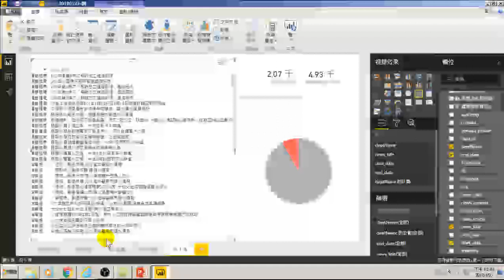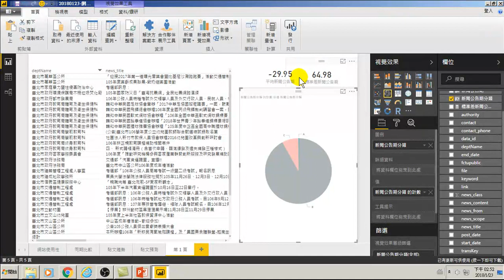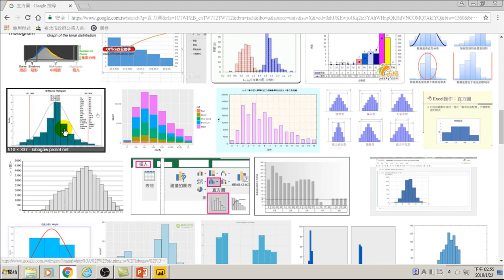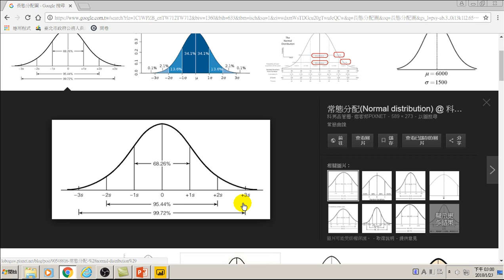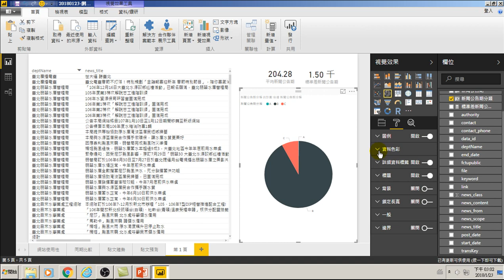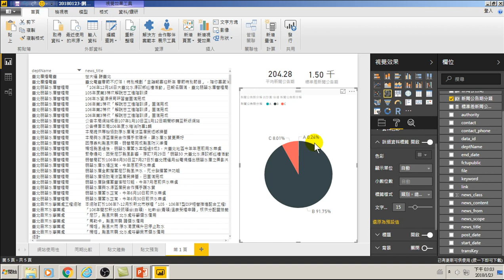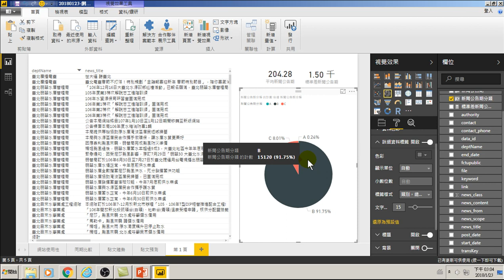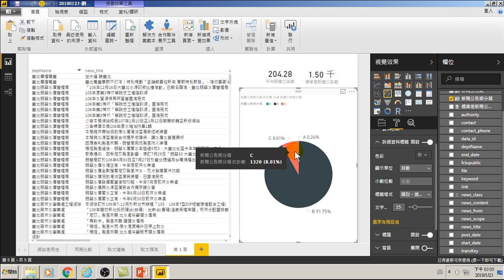41.利用大數據分析做網站管理(用大數據分析做GA網站分析)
41.利用大數據分析做網站管理(用大數據分析做GA網站分析)